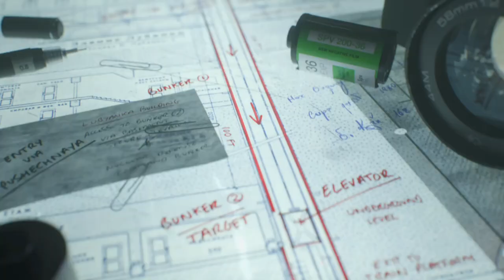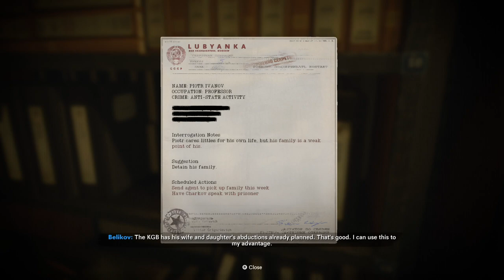Call of Duty: Black Ops Cold War [PC] Walkthrough Gameplay - Part 7 - Desperate Measures